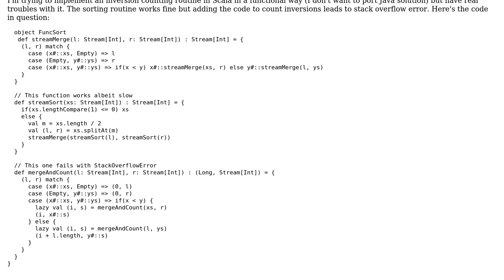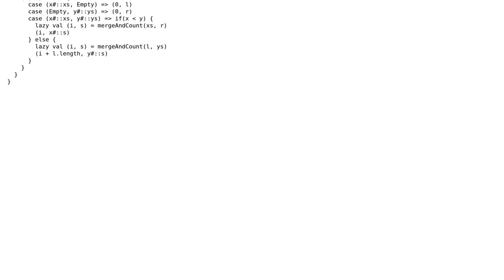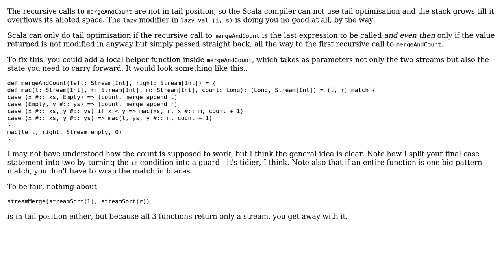Code Review: Counting inversions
With thanks & praise to God, and with thanks to the many people who have made this project possible! You are responsible for your own actions.